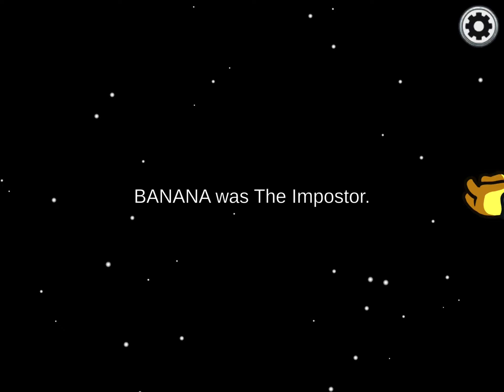Among us sauce sus gameplay keys cow 😳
Translate keys cow in Filipino I dare you